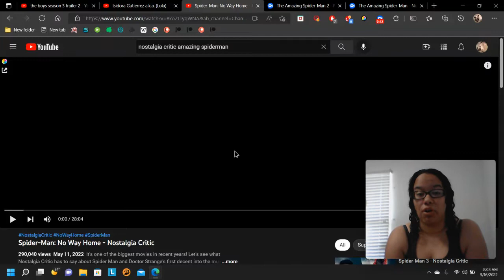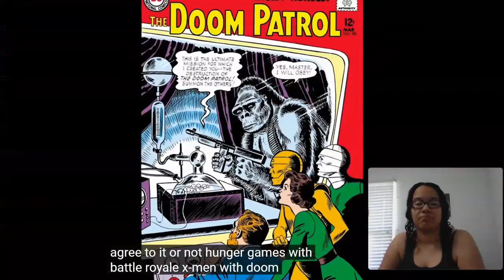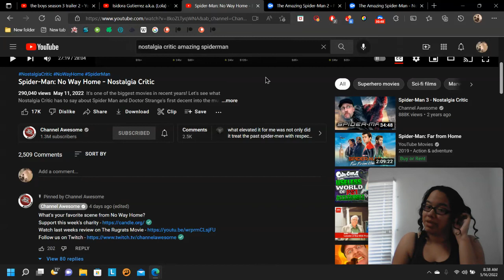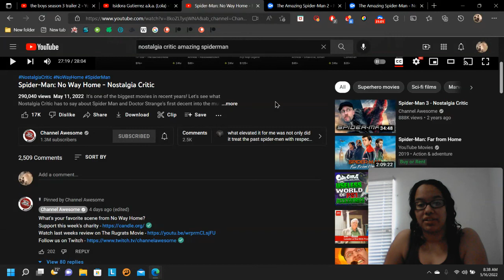Spider-Man No Way Home Nostalgia Critic Reaction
Hi! My name is Lola, and this is my reaction to Spider-Man No Way Home Nostalgia Critic by Channel Awesome.